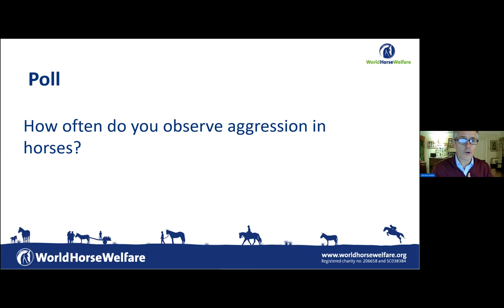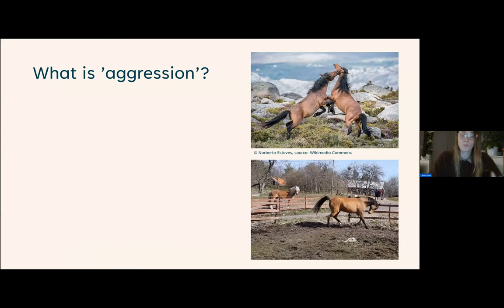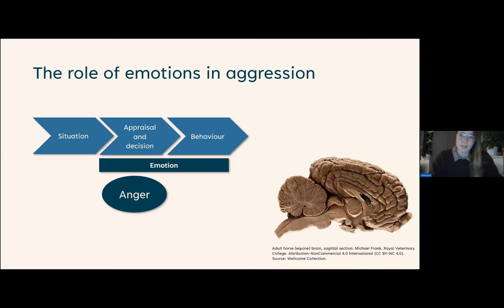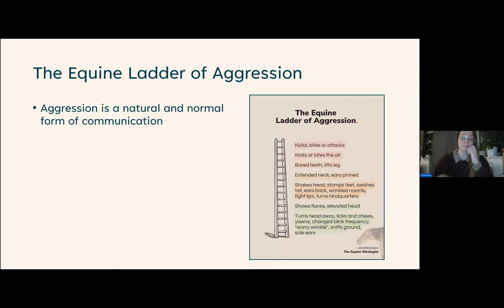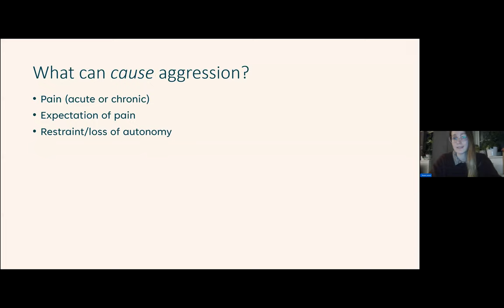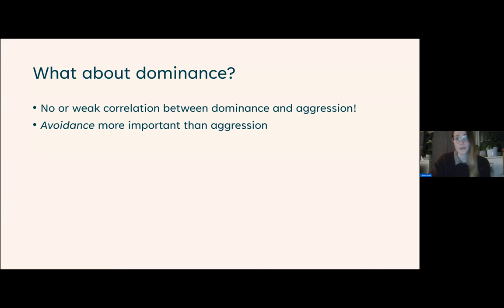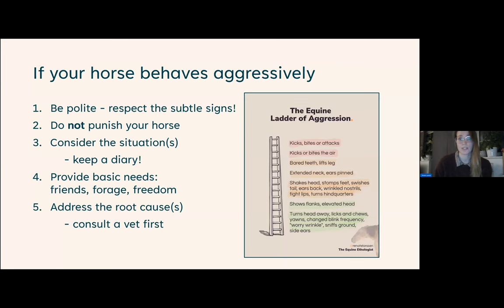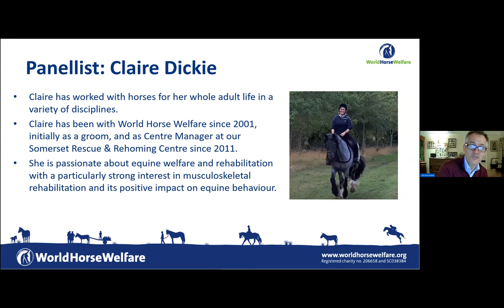Webinar: Understanding Aggression in Horses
In this webinar, equine ethologist Renate Larssen MSc explains what aggression is, why horses become aggressive, and what we can do about it. She  dispels common myths around aggression and talks through some case studies.

• The evolutionary advantage of aggression
• Why horses become aggressive
• The difference between purpose and cause
• How emotions drive behaviour
• The Equine Ladder of Aggression

Resources -